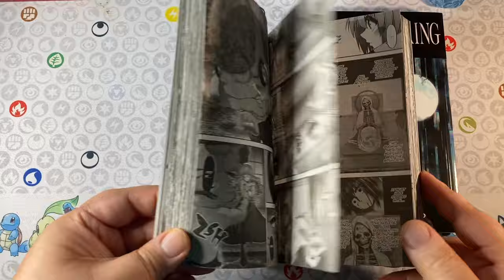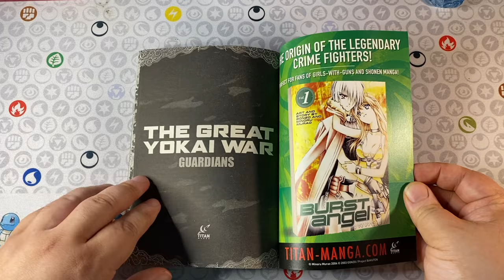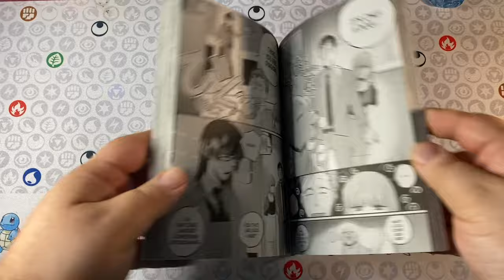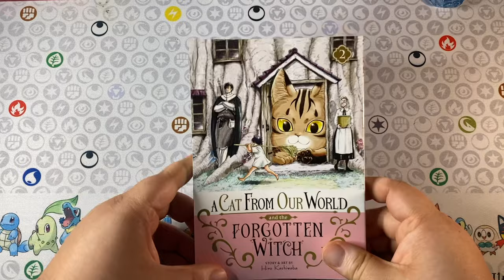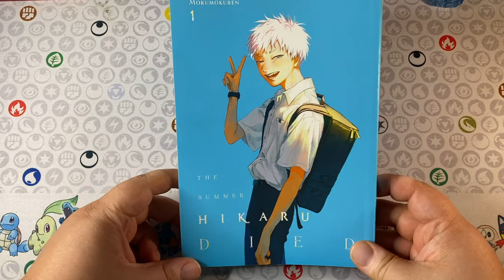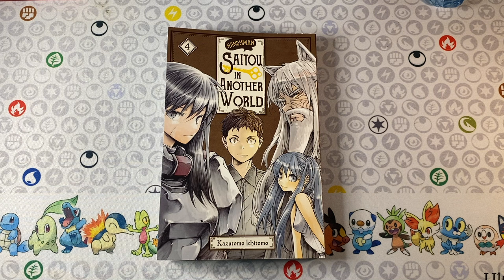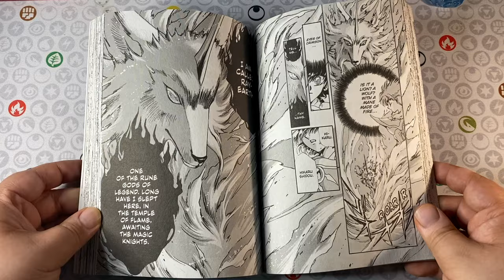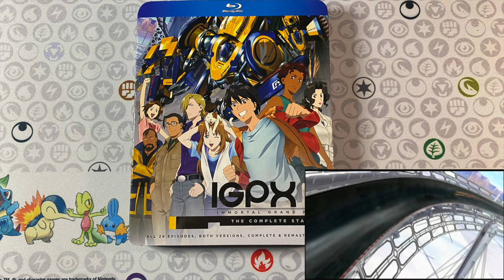MANGA HAUL FOR JUNE 2024! 📚